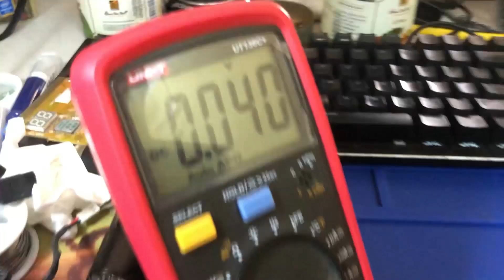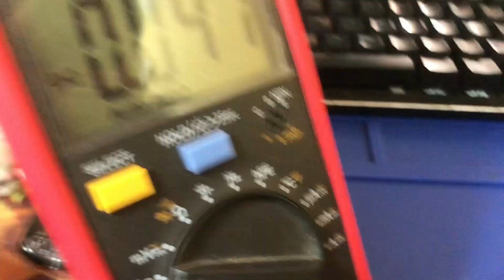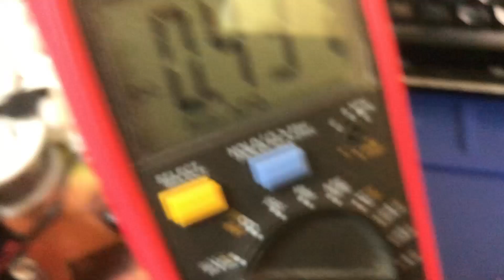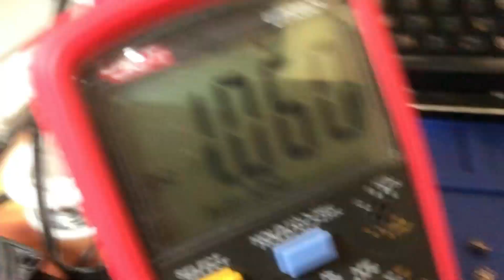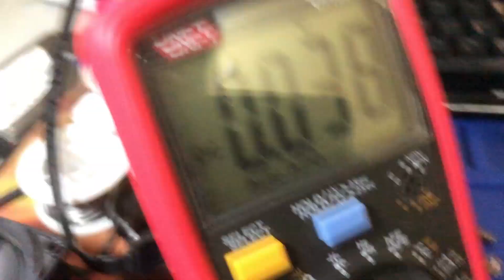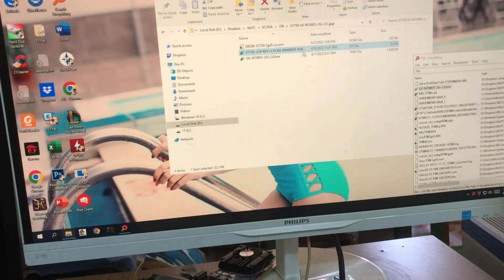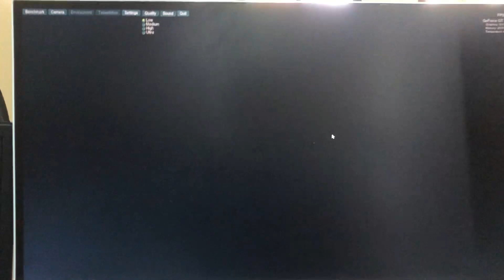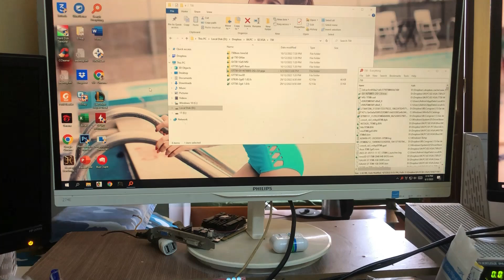Card màn hình quạt không quay, không lên gì, Sửa Gigabyte 730 2gd5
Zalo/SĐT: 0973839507